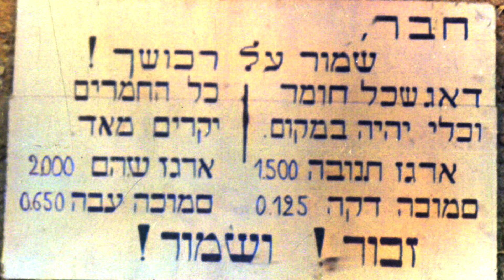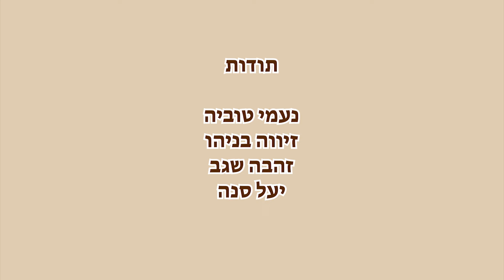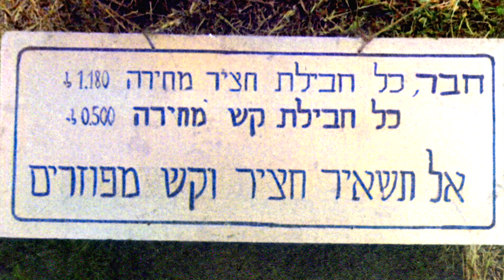Naomi Tuvia 100